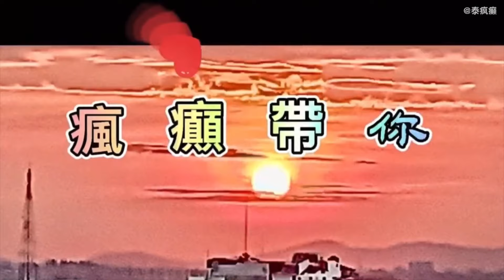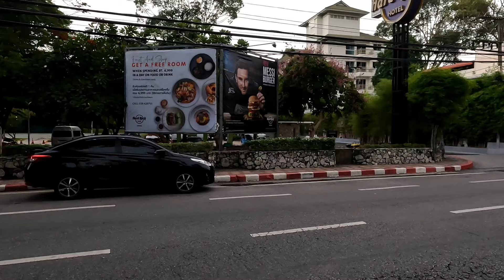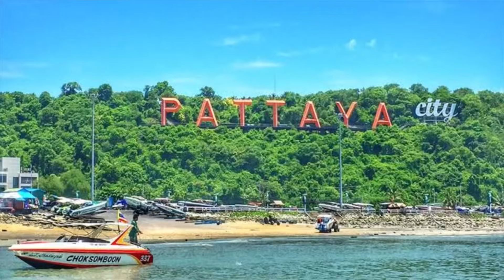嗨！大家好，消失多日的芭堤雅街拍又來了噢 2022年8月26日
今天的街拍內容有點多，從博考巷到六巷，從海濱路到步行街再到二路，樹鎮到三路新的美食廣場，再到芭堤雅最集中的咬吧，都有拍到噢！